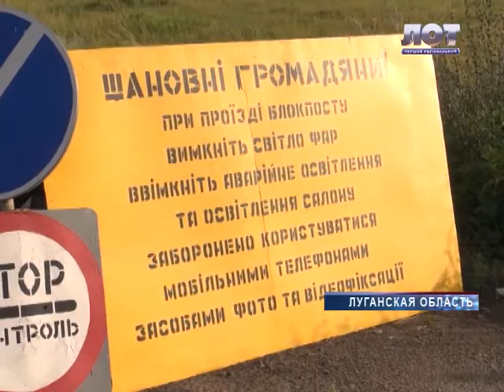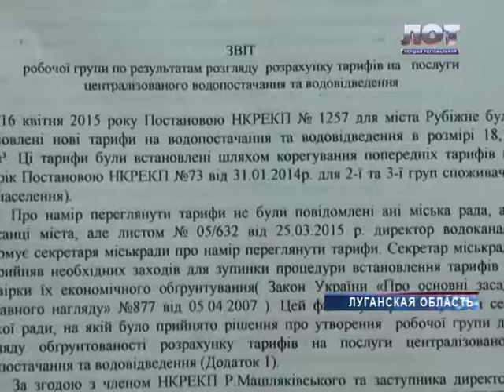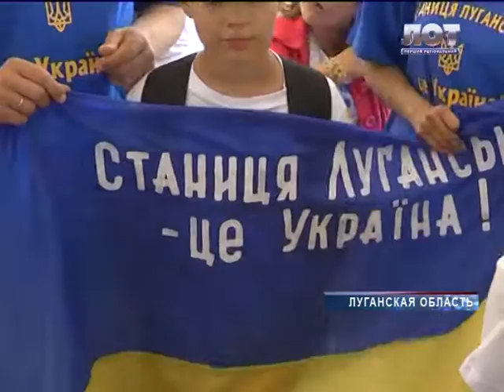Події 20 07 2015